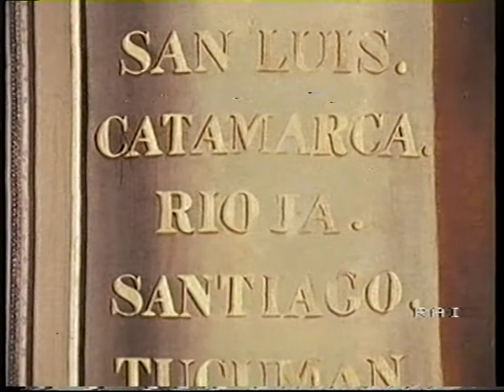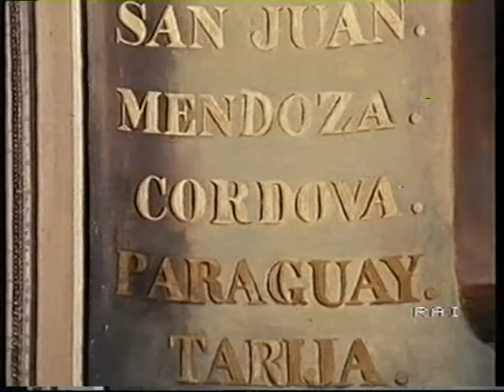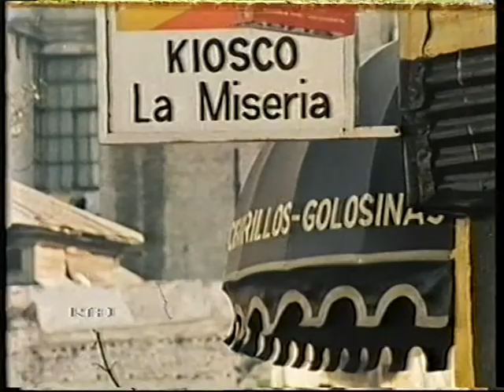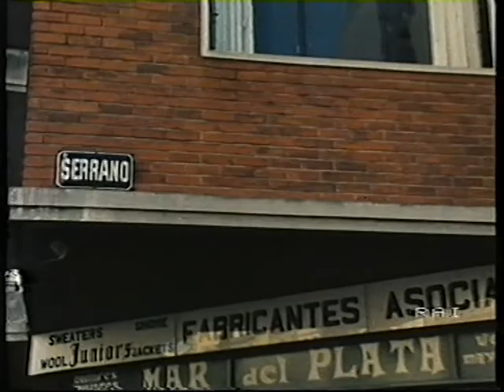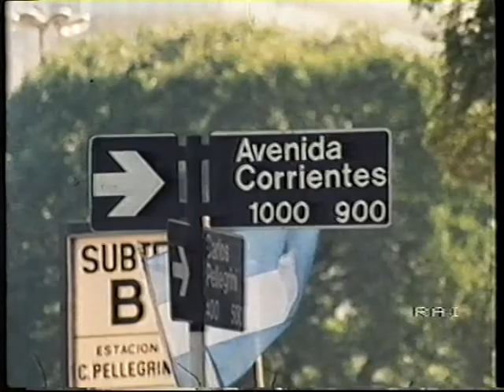R1 - L' America di Garibaldi: "L' Argentina" (Martedì 5/10/1982)